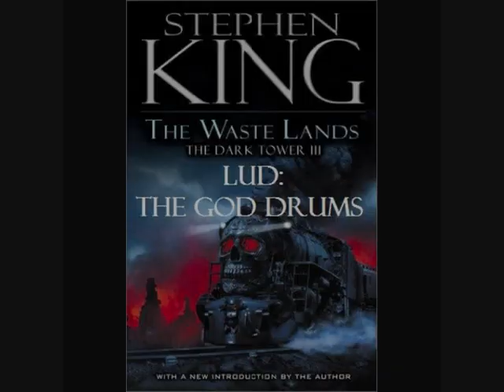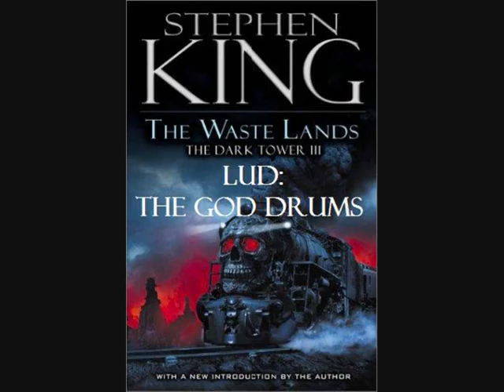The Dark Tower - Lud: The God Drums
Track 3 from my project "The Dark Tower vol II", inspired by Stephen King's series of books.
Composed, performed and produced by Fingers T.
Contains a sample from ZZ Top's "Velcro Fly"